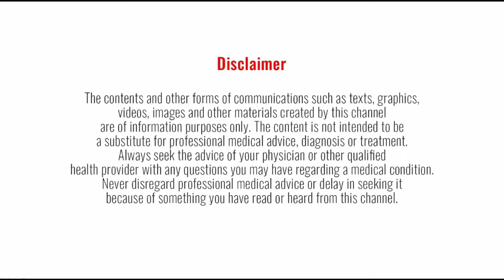NEW CANCER DRUG | புற்றுநோய்க்கு புதிய மருந்து கண்டுபிடிப்பு | Tamil | Dr Ranjan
new trail drug for cancer | breast cancer tamil | rectal cancer | cancer curable | new cancer drug

For Online Consultation : Message Dr Ranjan Zone on WhatsApp (Fee applies)